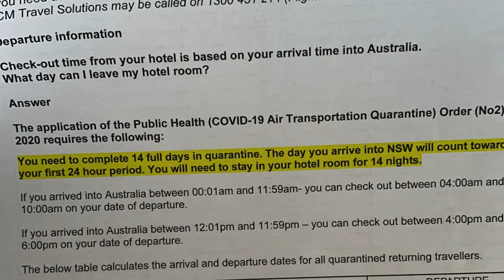Travelling during coronavirus-Australia to Austria & back, TRS and Quarantine in Sydney|zuzkainstyle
Hi guys,

since I have received lot of questions about my recent travel to Europe, I have prepared for you a video with all requirements for travel during Covid-19 as well as quarantine process in Sydney hotel.

I hope you can get some useful information out of it.

Wishing you a safe travel,